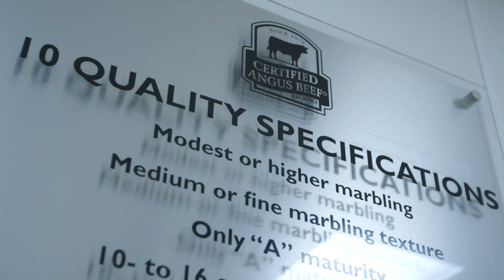Making the Best Beef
Justin Sexten, Director of Supply Development at the Certified Angus Beef brand shares his insight on how cattle make the quality standards required for the brand. This video news is provided by Certified Angus Beef LLC and the American Angus Association. for more information.